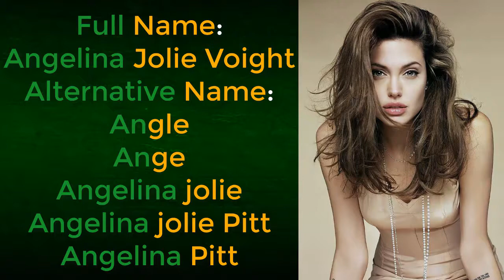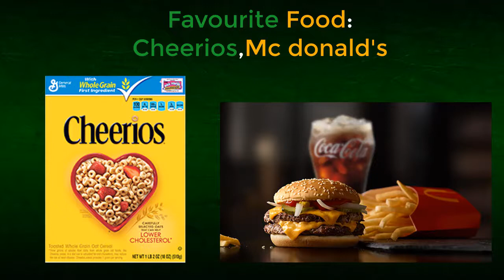Angelina jolie lifestyle net worth 2017 - Angelina jolie income houses and Luxury cars biography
Angelina jolie net worth lifestyle - angelina jolie net worth 2017 cars and houses.
welcome to the new list of angelina jolie net worth  cars  house  private jets and luxurious lifestyle by my collections. angelina jolie income, private jet and car, houses,angelina jolie luxurious lifestyle and net worth.
It tells you the angelina jolie net worth  cars  house  private jets and luxurious lifestyle in everything.  this is what the angelina jolie net worth  cars  house  private jets and luxurious lifestyle brings to you.  the world now lives on the ideas of angelina jolie net worth  cars  house  private jets and luxurious lifestyle people what to see and know the best.  the angelina jolie net worth  cars  house  private jets and luxurious lifestyle take a look at the angelina jolie net worth  cars  house  private jets and luxurious lifestyle and you will see what great things we have here for you.

Here is the angelina jolie net worth  cars  house  private jets and luxurious lifestyle you will get to see the angelina jolie net worth  cars  house  private jets and luxurious lifestyle  this angelina jolie net worth  cars  house  private jets and luxurious lifestyle will show you some great things.

what is a angelina jolie net worth.
here is the -angelina jolie income  cars  houses luxurious lifestyle and net worth..
angelina jolie net worth 2009.
angelina jolie net worth 2015 forbes.

angelina jolie net worth 2014. angelina jolie★ net worth ★ biography ★house ★ cars ★ income★family 2016. angelina jolie's net worth ★ biography ★house ★ cars ★ income ★ pets ★ helicopter- 2016. checkout story of angelina jolie - angelina jolie income private jet and car houses angelina jolie luxurious lifestyle and net worth..
brad pitt income, cars, houses, biography, luxurious lifestyle and net worth | i am.
angelina jolie net worth 2017 house and cars.

 Frenzy Corner
This channel shows rich people life, biography, houses, luxury cars.  Movies best  funny and action Scenes and many crazy stuff
like fast workers videos, oddly satisfying videos, pranks goes wrong, street food, magic tricks explained and experiments videos.

we use non copyrighted music and take pictures from google and information from wikipedia for making these videos